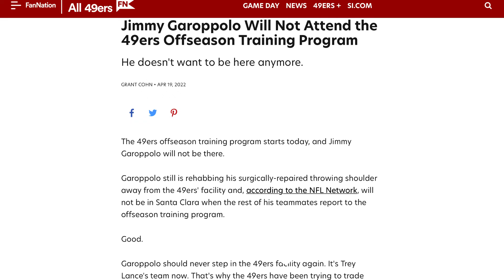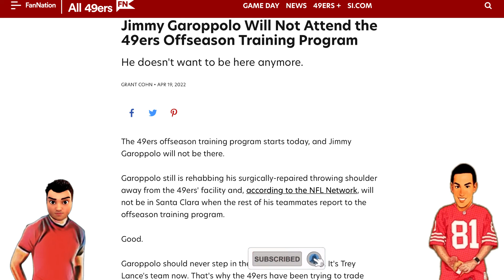Jimmy Garoppolo NOT attending 49ers offseason program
We discuss Jimmy Garoppolo NOT attending 49ers offseason program